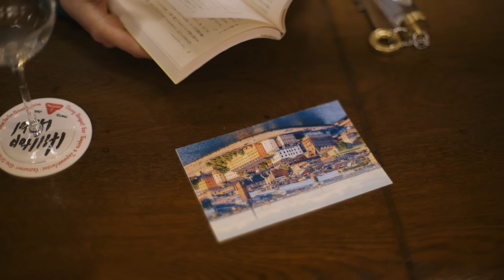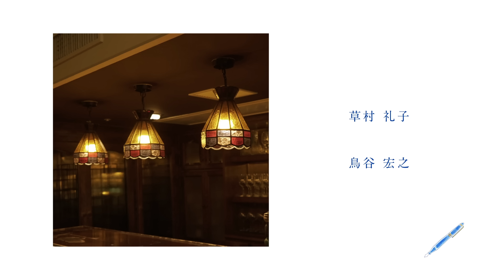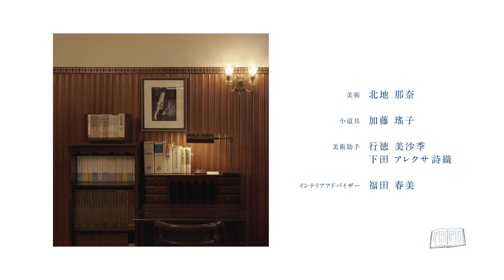【一泊だけの旅ドラマ】『スーツケース・ジャーニー』後編〜エスケープナイト〜 バーでお酒を/ホテルの朝ごはん/手紙を書く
💐『北欧、暮らしの道具店』から、お客さまへ💐
🎁一足早めのクリスマスプレゼント🎁

3作目、2年ぶりとなる、新作ドラマをお届けします！
『スーツケース・ジャーニー』
本作のテーマは旅と本。
初めてのひとり旅に出る彼女が向かった旅先は「山の上ホテル」
繰り返し読み込んできた小説『西の魔女が死んだ』（新潮文庫刊）をお供に。
劇中では、この作品から数々の印象的なフレーズが引用されます。

【STORY】
初めてのひとり旅に出る主人公・栞。繰り返し読み込んできた小説『西の魔女が死んだ』（新潮文庫刊）を手に、お気に入りをスーツケースに詰め込んで向かった先は……。親友のナツとつい比べてしまう自分を持て余しながらも、自分の時間を取り戻していく栞の小さな悪戦苦闘とは。

📚ご感想も、お待ちしております。

【作品情報】
タイトル：スーツケース・ジャーニー
出演：在原みゆ紀、草村礼子、鳥谷宏之
監督：大釜友美
脚本：土門蘭・大釜友美
撮影：三代史子
エグゼクティブプロデューサー：佐藤友子　プロデューサー：柏田洋平
企画：株式会社クラシコム　製作：KURASHI&Trips PUBLISHING　制作：サンディ株式会社
公開日：2021年12月21日（火）22日（水）21時